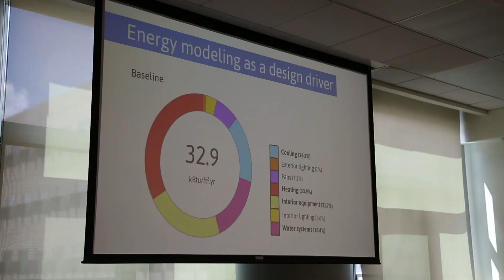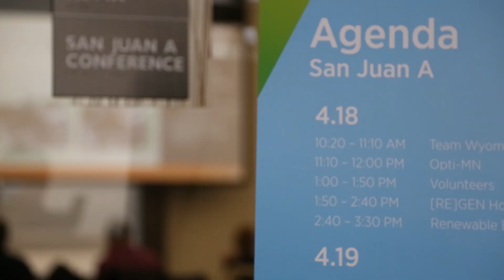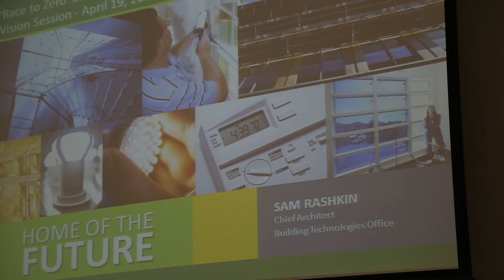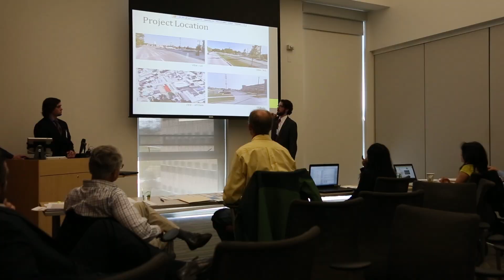Race to Zero Student Competition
This is an exciting time – a time when Zero Energy Ready Homes have become readily achievable and cost effective. By definition, these high-performance homes are so energy efficient that renewable power can offset most or all the annual energy consumption. The U.S. Department of Energy (DOE) Race to Zero Student Design Competition is engaging undergraduate students, graduate students, and university faculty to become part of a new leadership movement to achieve truly sustainable homes. Watch this short video and learn more about this exciting annual event.